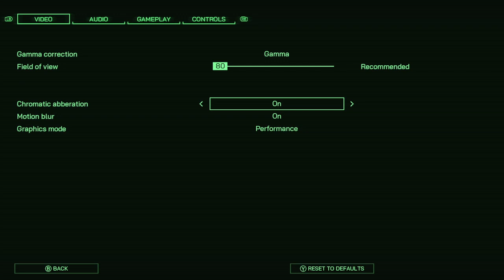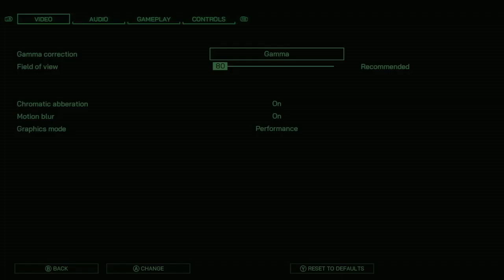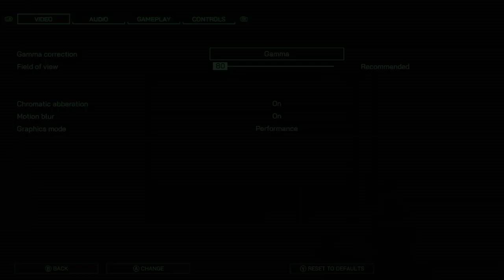Holiday Playthrough 2023 - RoboCop: Rogue City - Ep. 1 - "Murphy! It's you!"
Our annual Holiday Playthrough wraps up 2023 with Peter Weller reprising his role in this surprisingly solid adaptation of the titular police cyborg that takes place between the 2nd and 3rd film.

Streamed from Twitch on 12/1/2023.